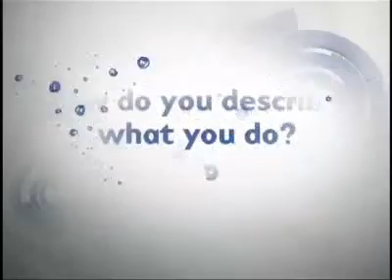Lisa Randall on how some things will be known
Lisa Randall on how some things will be known. What I like about her is that she's not just brilliant, but also not the kind of atheist who would try to turn science into an atheistic business (style Richard Dawkins). She has much more of an open mind.